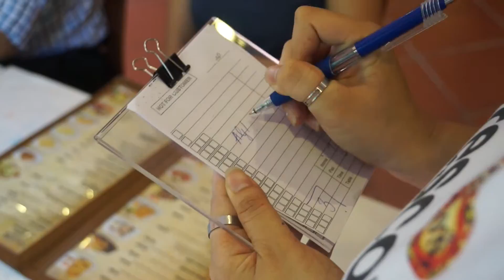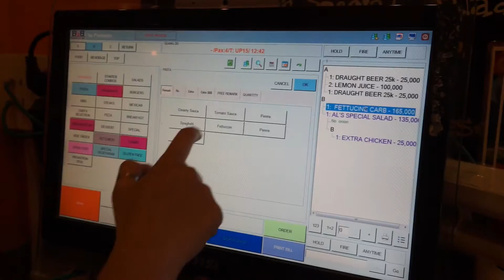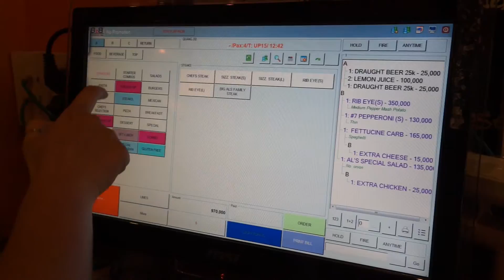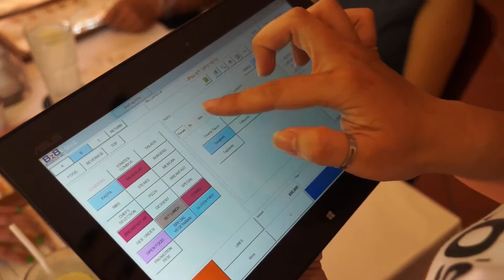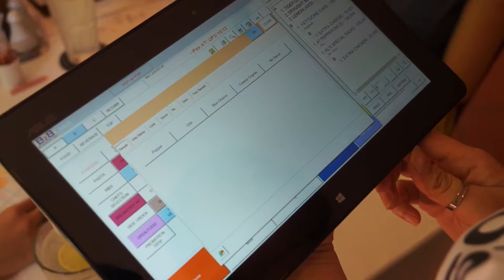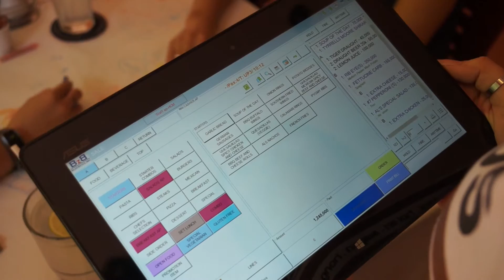4 Food Order